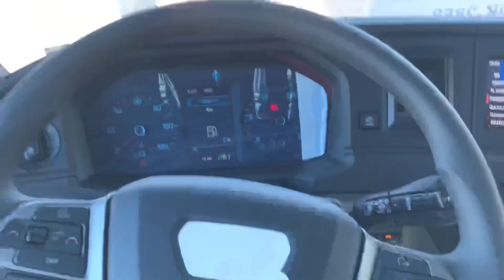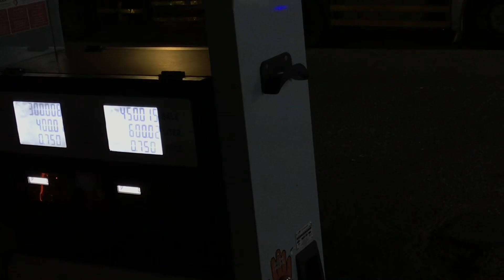Episode -3: Jeddah to Riyadh journey by trailer driver .1000 km in 15 hours.